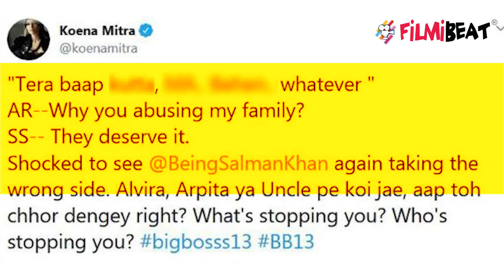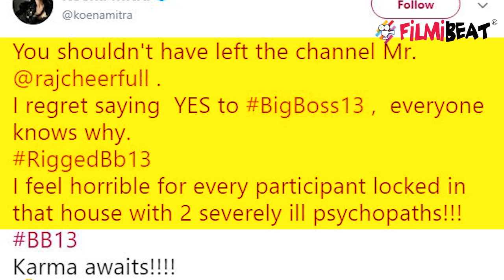Bigg Boss 13: Koena Mitra slams Salman Khan for siding Sidharth Shukla | FilmiBeat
Koena Mitra slams Salman Khan for siding Sidharth Shukla. Yes Bigg Boss 13 ex-contestant Koena Mitra slammed Salman Khan for taking the wrong side as abuses were hurled in the house. Watch Bigg Boss 13 on Colors TV everyday at 10.30 PM and watch all the episodes of Bigg Boss 13 on Voot App anytime anywhere.